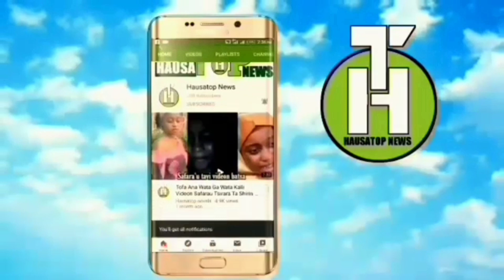Tirkashi gaskiyar labarin abunda ya faru da wani magidanci shida wata budurwa#tsakar gida#tophausa#